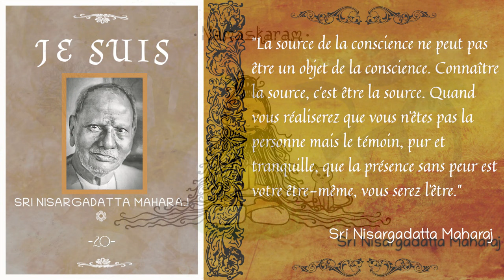Sri Nisargadatta Maharaj - "Je Suis" - Entretien n°20 [Advaita]